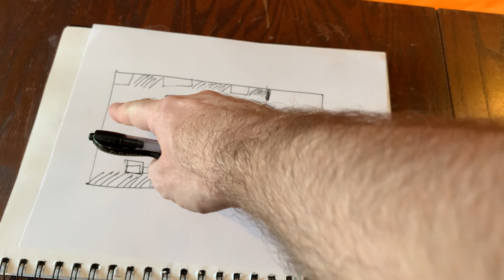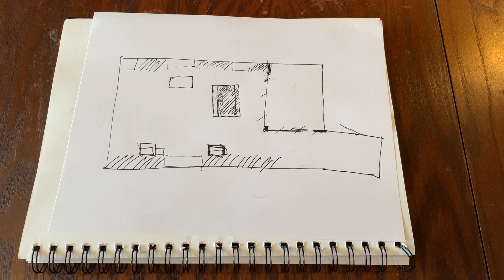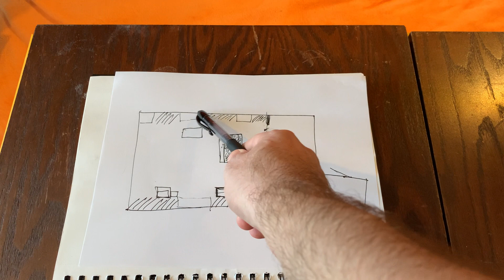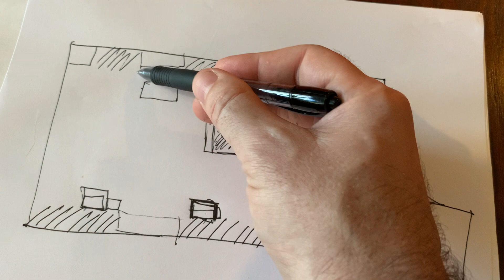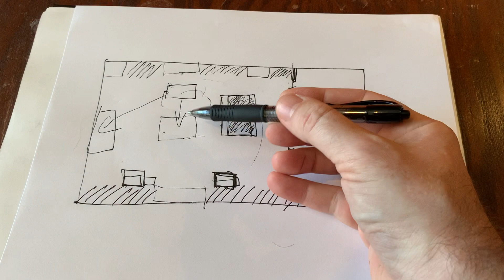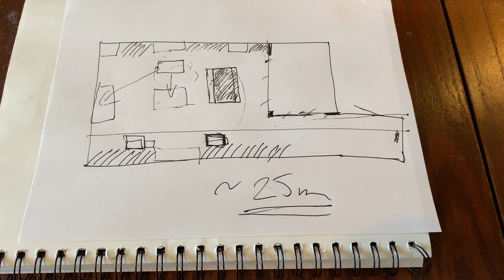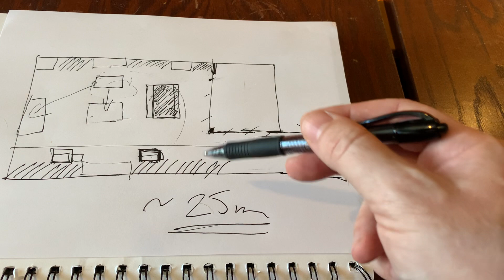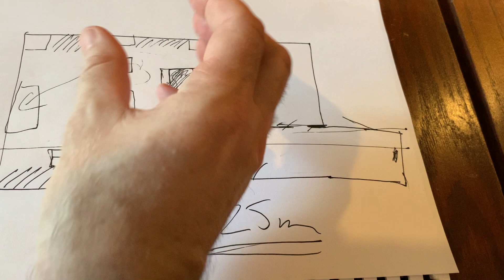Longitudinal speaker setup - How I fixed midbase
A way to fix the midbase suckout at your listening position.